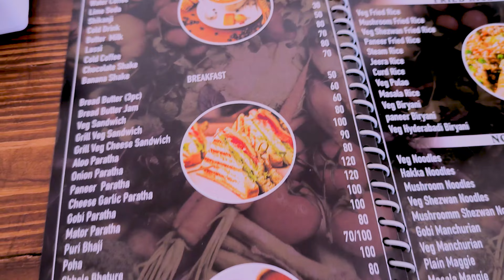Goa Pahuch Gaye Vlog Karne | My First Vlog....